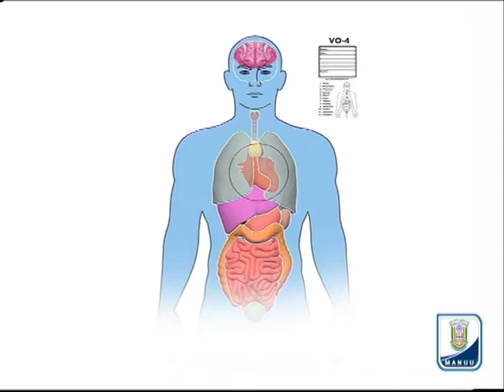Health Benefits of Ramadan Kareem_Part-6